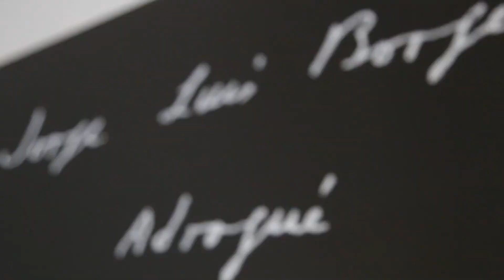Cerca y Lejos: Néstor Restivo, editor de la revista Dangdai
Néstor Restivo, historiador por la Universidad de Buenos Aires y director Periodístico de la Revista DangDai, dice que los libros de Borges han sido un puente tremendo de comunicación y de acercamiento cultural del público chino, no el público masivo, pero sí académico, escritores que conocen mucho la Argentina o se imaginan lo que es Argentina a través de la literatura de Borges.